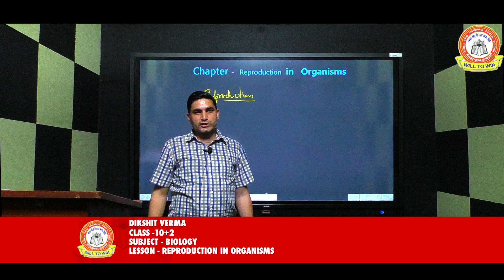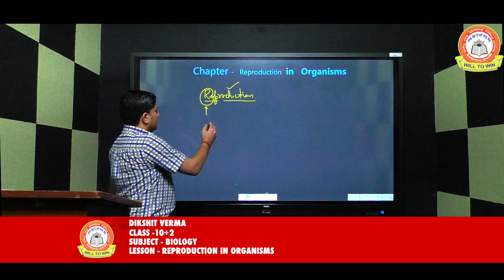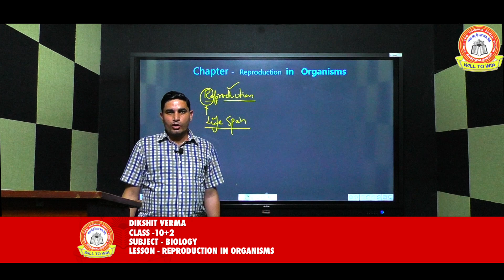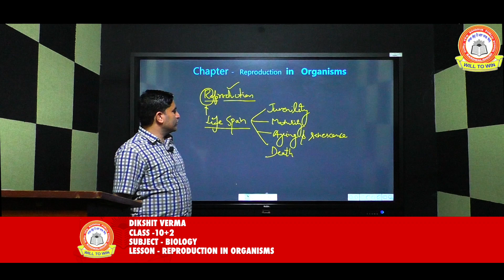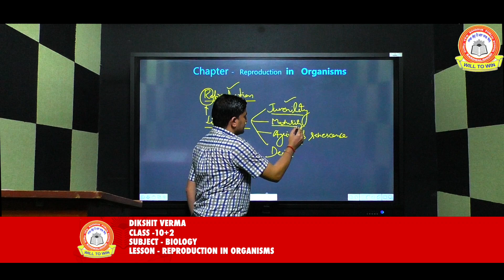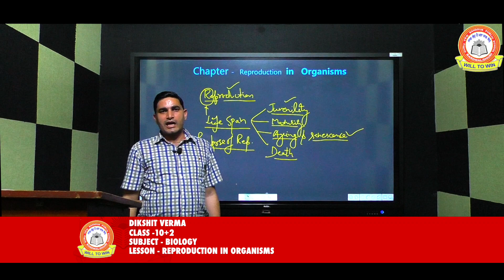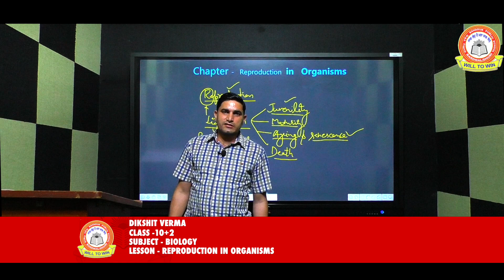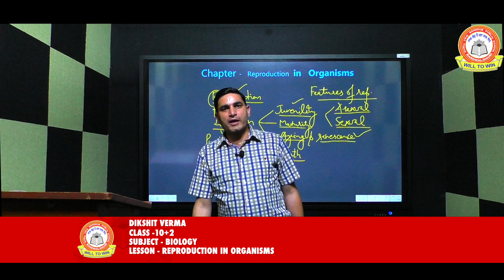BIOLOGY VIDEO LESSON || CLAS 10+2 ||DIKSHIT VERMA|| GURU TEG BAHADUR PUBLIC SCHOOL BARDWAL DHURI